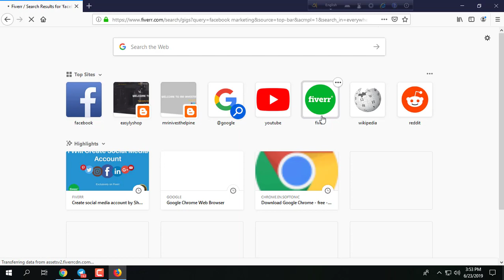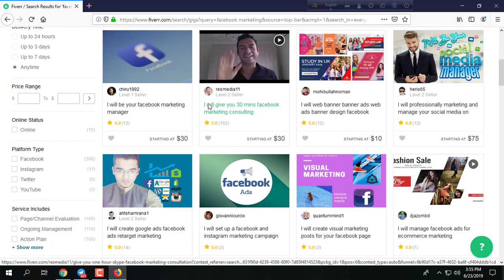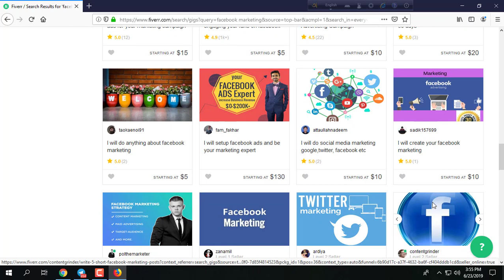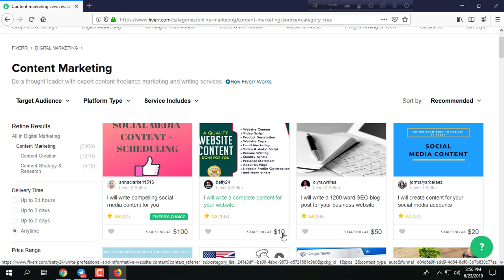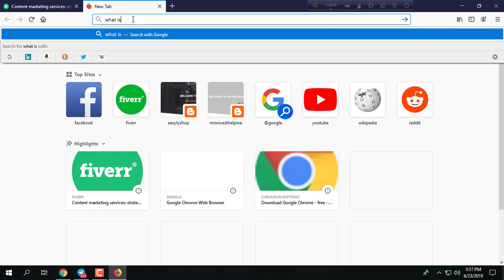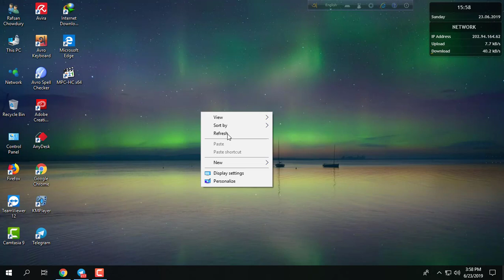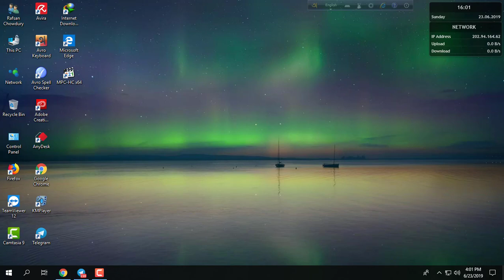Facebook Marketing Bangla Tutorial | Earn Money From Fiverr | Facebook Marketing service on Fiverr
Facebook Marketing Bangla Tutorial, Facebook is the world's third most visited site. According to Alexa's facebook position on the 3. Whatever service or product you sell you will get your targeted traffic on Facebook. If you want to get more sales and customers you can start marketing on Facebook. Facebook Marketing Bangla Tutorial, Earn Money From Fiverr, Facebook Marketing service on Fiverr.